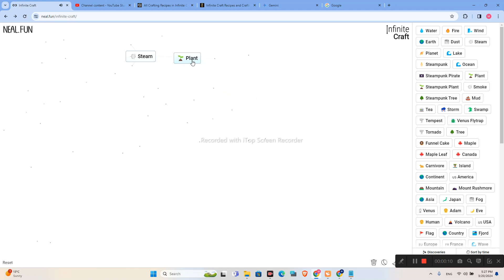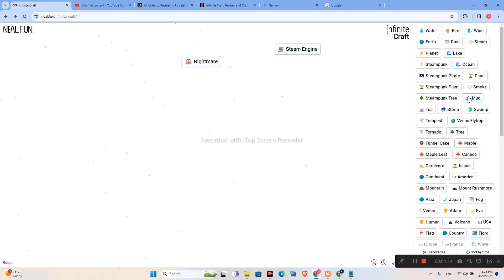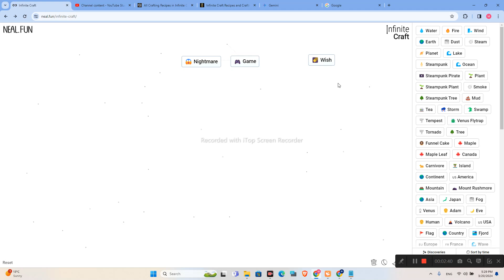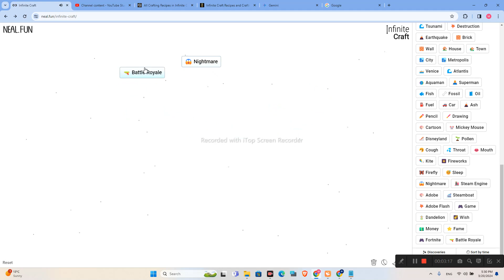How To Make Hunger Games In Infinity Craft Neal Fun Step By Step 2024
How To Make Hunger Games In Infinity Craft Step By Step 2024